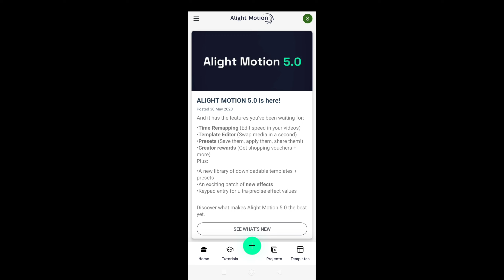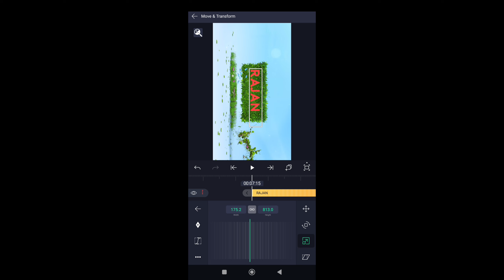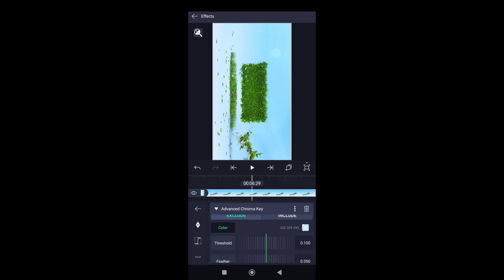Flying leaves name Video Editing | Trending Name Reels Video Editing | Alight motion Preset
Flying leaves name video editing
 reels attitude video editing
 new viral reels video editing
 capcut